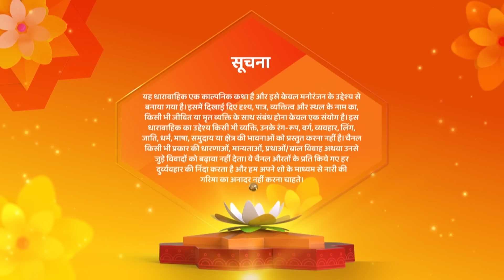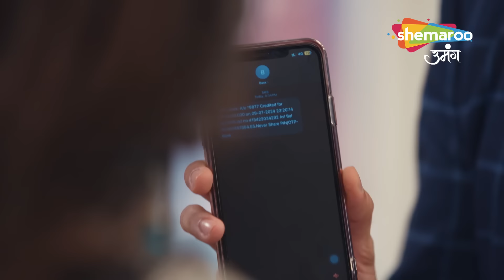Chaahenge Tumhe Itnaa | New Episode 130 | Aashi Se Hui Kaunsi Badi Galti | Shemaroo Umang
Chaahenge Tumhe Itnaa | New Episode 130 | Aashi Se Hua Kaunsi Badi Galti | Shemaroo Umang

A PA informs Aashi's family that she signed a contract and sent designs from her email. Maasi trusts Aashi, but Sid is disdainful. Aashi insists it's a misunderstanding and plans to return the cheque and reclaim her designs.